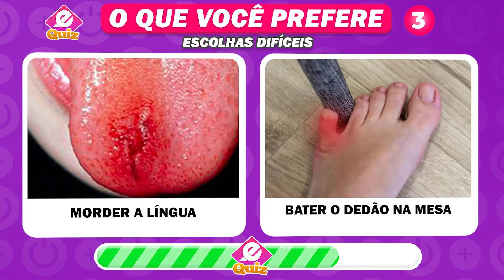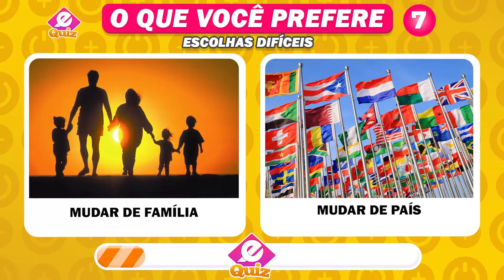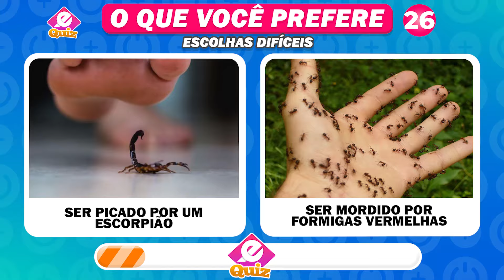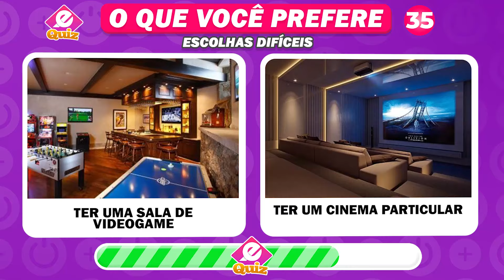O Que Voce Prefere?😱 Edição EXTREMA | Jogo de Escolhas 2024